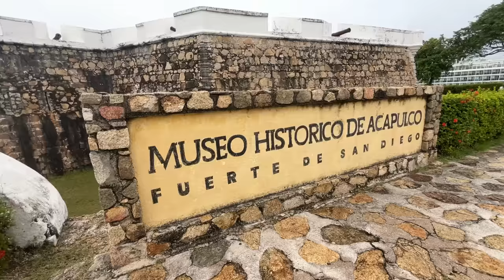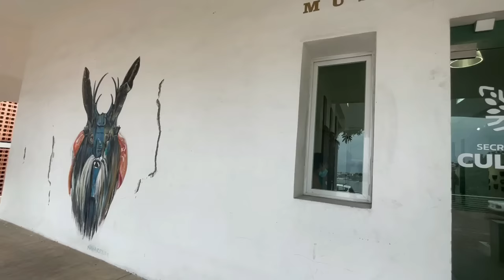ACAPULCO: La playa MÁS ICÓNICA de MÉXICO 🇲🇽 | GUERRERO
Que hacer y que visitar en Acapulco, Mexico 😻🇲🇽 Te cuento en este vídeo!
Acapulco de Juárez es una ciudad y puerto mexicano ubicado en el estado de Guerrero, en la costa sur del país. Es la mayor ciudad del estado, constituyendo también la única zona metropolitana de este. Es cabecera del municipio homónimo y uno de los principales destinos turísticos de México.

📖 El mejor Libro de Cocina Mexicana